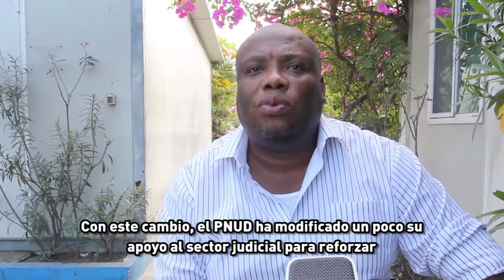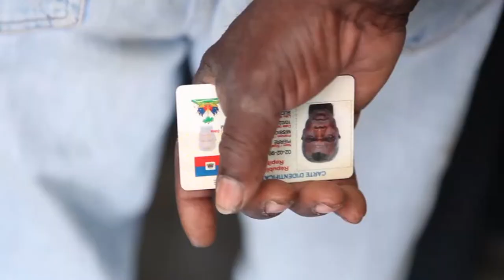La misión y agencias de la ONU hablan del 'nuevo Haití'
El progreso en la nación caribeña devastada por el terremoto de 2010 va más allá de la renovación de la infraestructura física. Diferentes agencias de la ONU y la Misión en el país trabajaron en los últimos cinco años para cambiar paradigmas, implementar normas y reglamentos para avanzar em varias frentes para reconstruir un mejor Haití y levantar de los escombros una nación más sostenible.